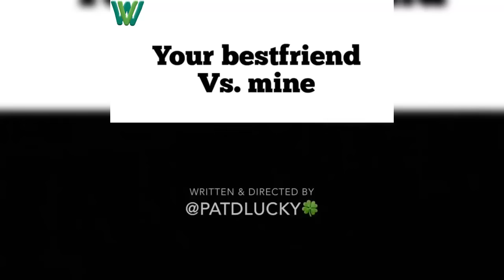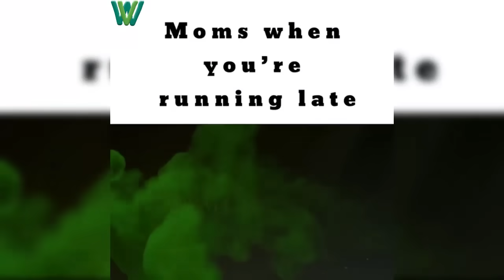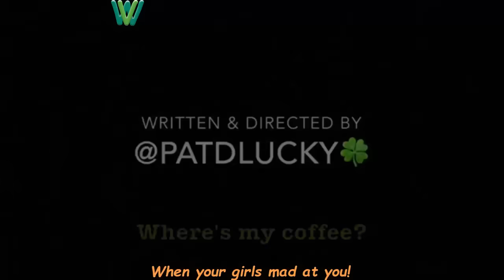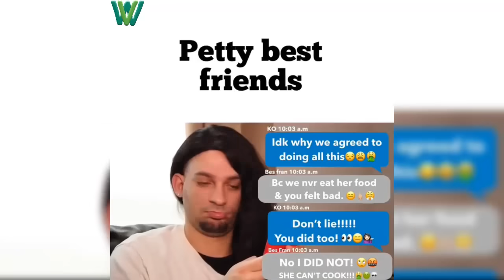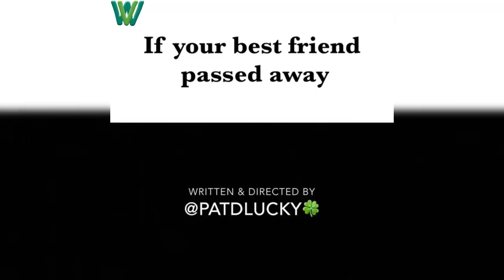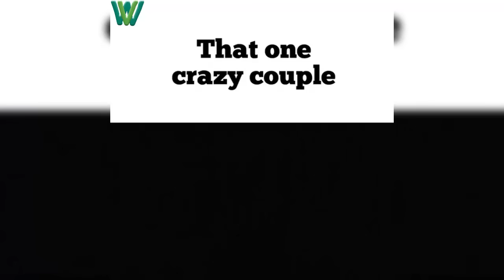*Try Not To Laugh Challenge* Ultimate PatD Lucky Instagram Compilation 2018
Try Not To Laugh Watching PatD Lucky Instagram Compilation 2018 | Best  PatD Lucky Videos Ever